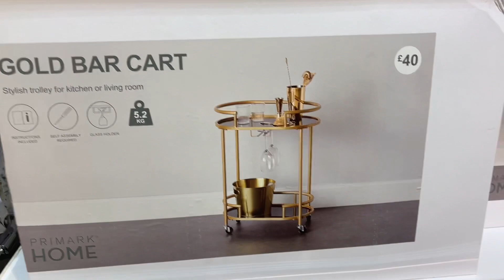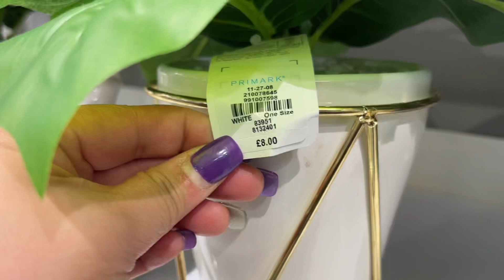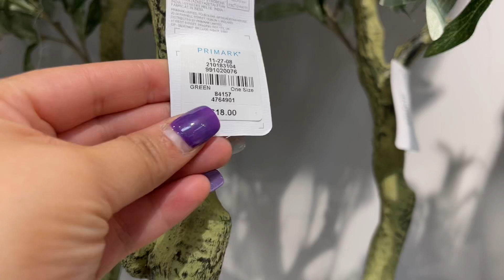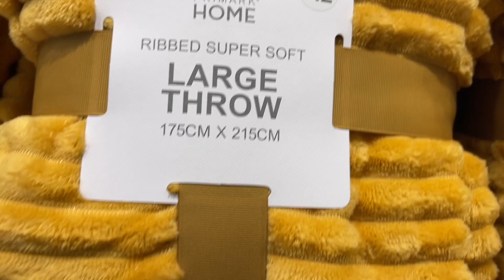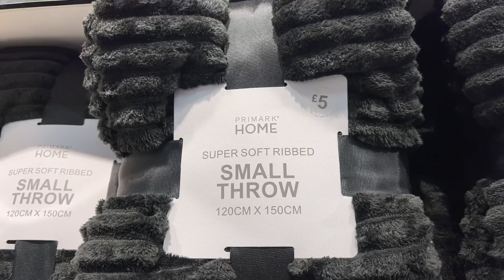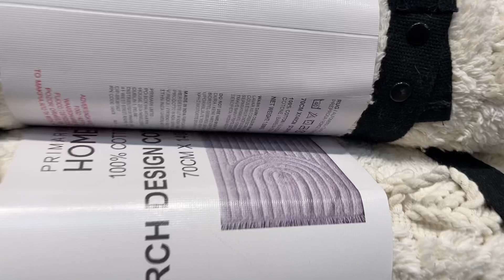HOMEWARE & DECOR/ PRIMARK HOME 2022 /shop with me